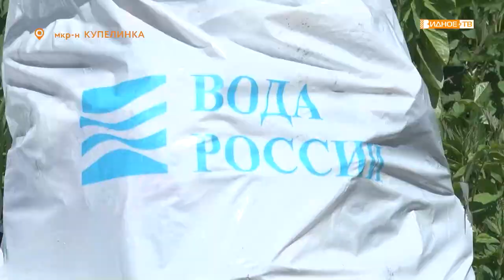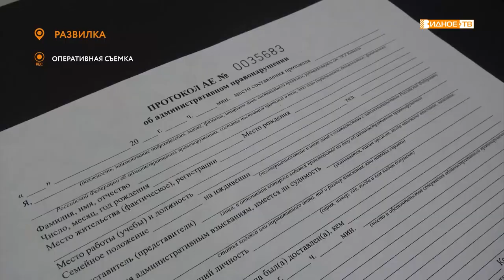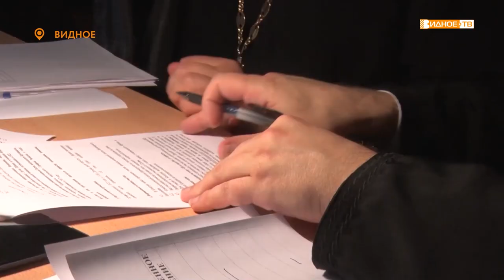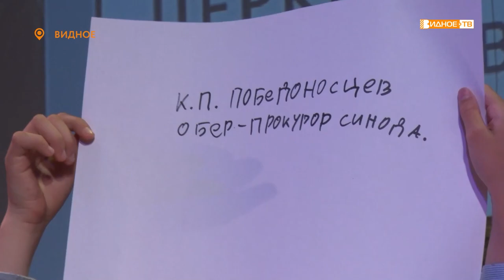Новости телеканала Видное-ТВ (24.05.2022 - вторник)